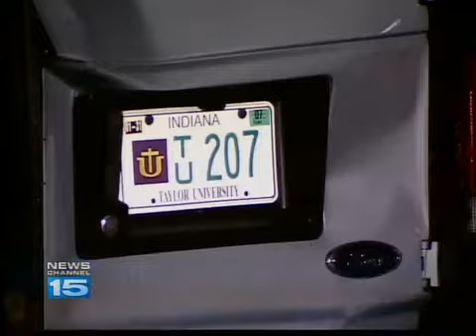Taylor University service for crash victims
Taylor University will hold a service to remember crash victims killed five years ago.